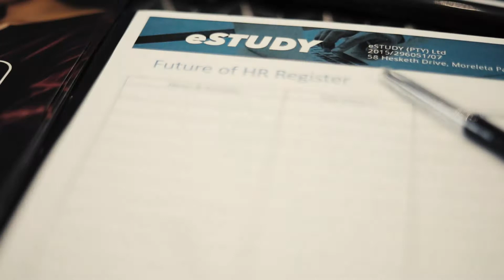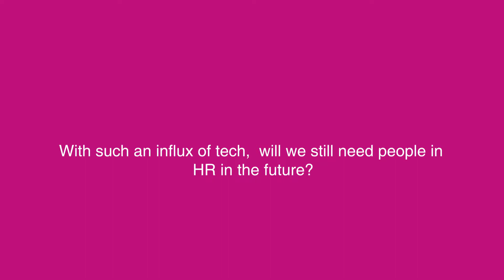McDonald's South Africa serves up the Future of HR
Brigitte Da Gama, Chief People's Officer of McDonald's SA, was a VIP Speaker at the 2018 Future of HR Summit in July 2018, where she shared her innovative ideas for progressing HR in Africa.